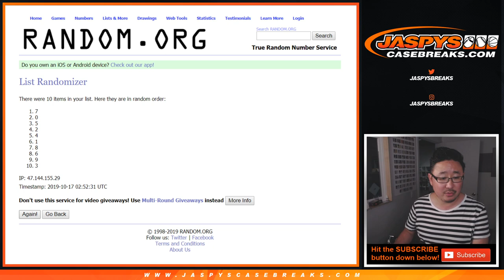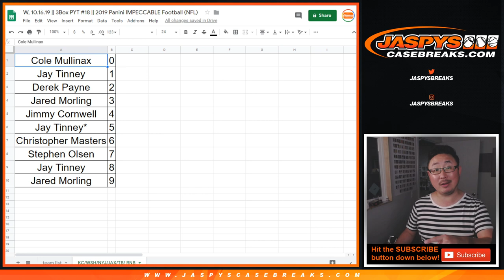W, 10.16.19 || 3Box PYT #18 || 2019 Panini IMPECCABLE Football (NFL)